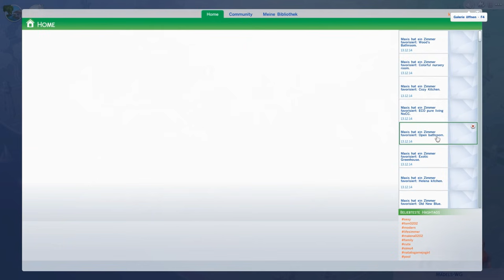Sims 4: Jerry auf dem Prüfstand #138 | Let's Play ★ [GERMAN/DEUTSCH]